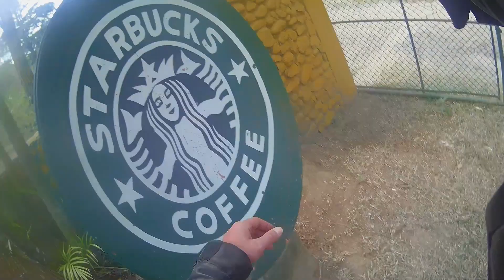Lake Atitlan to Acatenango Recap // Guatemala // Suzuki DR650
Really enjoyed the ease of only using the Sena 10C for recording this video in its entirety
Sena 10C .

This is a very quick recap video from my most recent ride to Acatenango with two friends from San Pedro. Jack led the ride as he has been making this ride for many years and knows the area like the back of his hand. I really enjoyed the stay at Ronnies Hotel. He is a really interesting guy and EVERYONE in town knows him. You can call him at the number below OR just ask anyone "Wheres Ronnies Hotel" and they will point you in the right direction! On the second day the hot springs where really great as well. I recommend going there VERY early! Lots of locals go there in the afternoon to bathe and you will be surrounded by people washing themselves and soapy hot volcanic water.

The highlight of the trip was certainly the "finca" or farm road leaving Acatenango and the road which led from the valley up to the back side of Santa Clara. I was super stoked to find a lesser known route to the rim of the crater and the challenging bit was AMAZING! I cant recommend coming up that route with a fully loaded motorcycle as the steep sections are VERY ROCKY AND STEEP. If you need to stop you will only slide backwards, pls keep that in mind.

Phone number to Ronnies Hotel in Acatenango
43743750 (add +502 if outside of Guatemala)

ADV ON!

Camera gear used in Guatemala
Canon 5D MKIV.
Canon 50mm 1.4 Lens.
Tamron 28-300 .
Camera Bag.
Lav Mic.
Rode Mic .
Hard Drives .